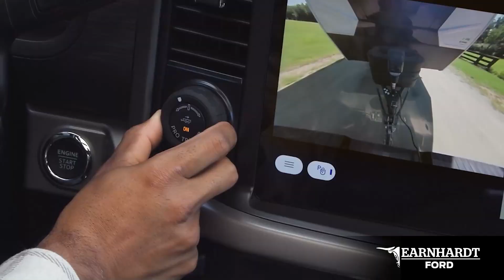Ford F-150 VS Ram 1500 at Earnhardt Ford in Chandler, AZ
Welcome to our in-depth comparison of the **2025 Ford F-150** and the **2025 Chevrolet Silverado**! 🚚💥

In this video, we analyze these two leading pickup trucks to help you determine which one suits your needs best.

**Key Comparison Points:**
- **Performance:** Engine options, horsepower, torque, and towing capacity.
- **Design and Comfort:** Exterior styling, interior features, and cabin comfort.
- **Technology:** Infotainment systems, connectivity features, and driver assistance technologies.
- **Fuel Efficiency:** MPG ratings and fuel-saving technologies.
- **Pricing and Value:** MSRP, available trims, and overall value proposition.

Whether you're a loyal Ford enthusiast or a dedicated Chevy fan, this comprehensive review provides valuable insights to guide your next truck purchase.

📌 **Chapters:**
 • 0:00 Introduction: Brief overview of the Ford F-150 vs. Chevy Silverado comparison.
 • 0:20 Performance and Towing: Discuss engine, horsepower, and towing capacity.
 • 1:00 Design and Comfort: Key differences in styling and interior features.
 • 1:30 Final Thoughts: Summary of strengths and recommendations.